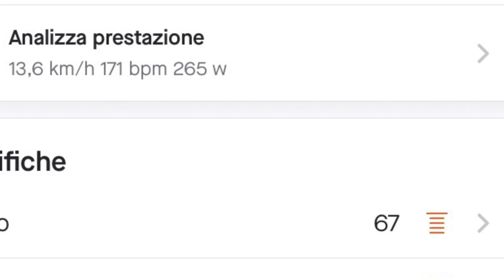Provo una Simulazione Gara ep.3 ( Trek Supercaliber 9.9 )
Anche la pirma gara 2023 si sta avvicinando e siamo agli sgoccioli .
Qualche dubbio pero' mi perseguita !
Un bellissimo inizio anno e impegni importanti hanno tolto un po' di tempo alla preparazione negli ultimi mesi ma proprio per questo ho programmato una gara di allenamento ,  la D'ANNUNZIO BIKE  a Gardone Riviera.
Un piccolo mal di schiena mi ha messo qualche preoccupazione alla partecipazione della gara .
Faccio oggi un test per simulazione gara e vediamo come sono le mie condizioni.
Ne approfitto per iniziare a portare a pieno ritmo le doti della TREK  FULL Supercaliber  9.9 .
Interessanti sono i percorsi in discesa dei DH di Arosio ( TICINO ) .
Buona Visione